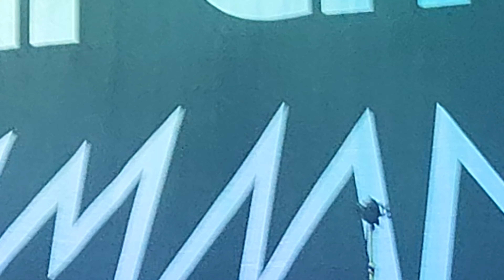Coal Chamber - Fiend - 7/29/2023 live in Camden, NJ at Freedom Mortgage Pavillion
Coal Chamber performing Fiend on 7/29/2023 live in Camden, NJ at Freedom Mortgage Pavillion on The Psychotherapy Sessions tour